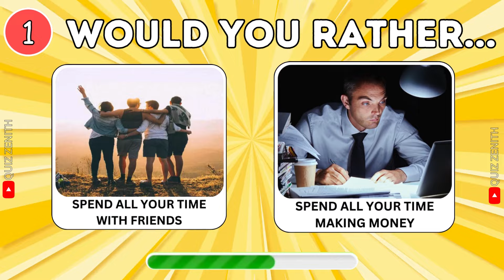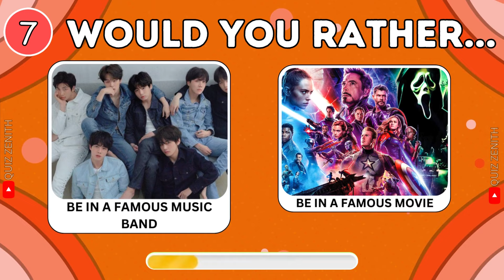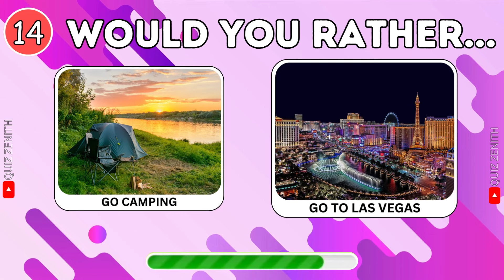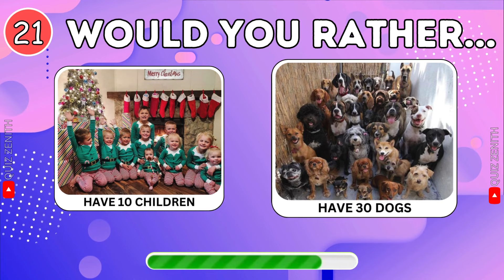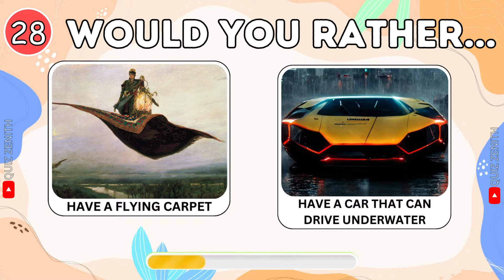WOULD YOU RATHER ...? HARDEST CHOICES EVER !